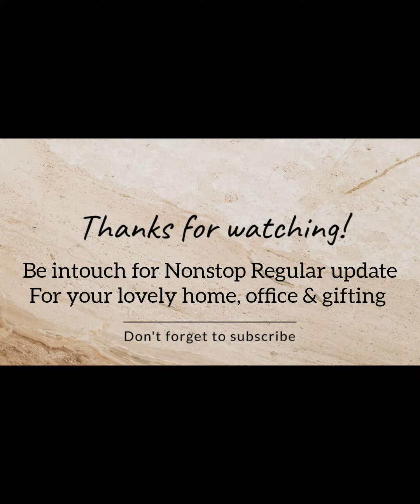Beautiful White Metal Mirror Base Multiple purpose Tray Kitchen & Dining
Check complete Product Detail and to order

incase of out of stock you can book on WhatsApp

*Dear Viewers & Valued Customers,*

Warm Welcome to our Channel purpose of this channel is to update you with our regular New Arrival of Designer kitchen, Dining & Living room, Wall decor for Personal use & Gifting idea by *Homez Decor*

M/s. Homez Decor

(Brand of Designer Home Decor Gifting, Corporate Gifting, Festival & Wedding Gifting - Personal Use -  Kitchen Dining ware, Bathroom accessories, Tissue Box, Platters, Tray, Jar, Living Room, Vinyl Posters, Wall Decoration, Artifical Flowers Toran for Wholesale and resale

You can visit our Online store to check complete Categories and avail Great Discount on shopping with Hassle Free Delivery across India.

For Query & Order and Bulk order you can call or whatsaspp on official number  *@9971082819*